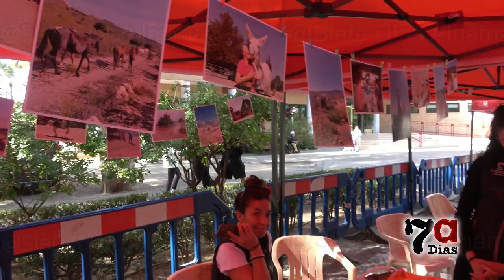Perretes y gatetes buscan un nuevo hogar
La Feria de Adopciones ha congregado en el parque de La Cubana a decenas de amantes de los animales. Los usuarios de la Residencia también han disfrutado del amor de los peludos